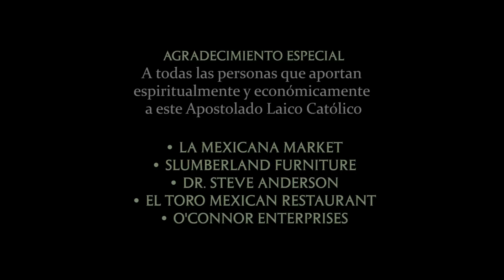TV En Fuego - #71 Ofelia Méndez - Qué Hacer en los Momentos de Prueba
¿Qué hacemos cuando nos llega la prueba? Muchos recurrimos a los vicios o cosas dañinas que nos hunden más en el abismo. La hermana Ofelia Méndez de la ciudad de Lincoln, Nebraska nos presenta este tema poderoso que te ayudará muchísimo para encontrar la solución a tus pruebas.

Citas bíblicas: 2a Corintios 1, 3-7

Conductor: Oscar Daniel Erives

Se filmó en:
2512 N Webb Rd
Grand Island, Nebraska